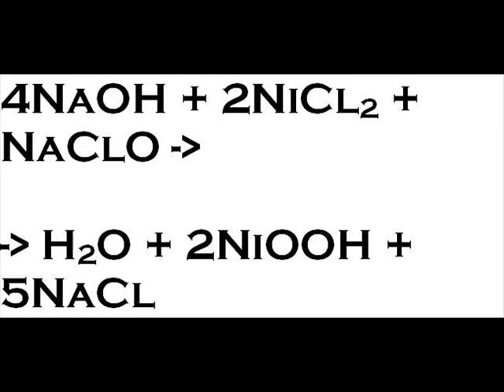How To Make Nickel OxyHydroxide For NIckel Iron Batteries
For Nickel Iron Batteries